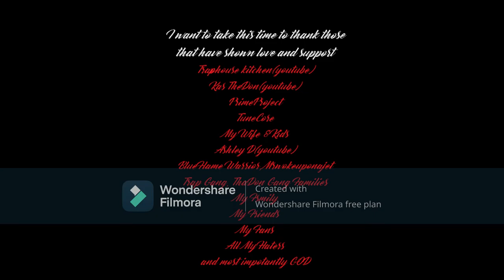World Premier PrimeProject Presents Spadezilla Shake Them Cheeks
New Song and I Got My Copyrights In and business license too. Now lets rip the Industry a new one baby!!!